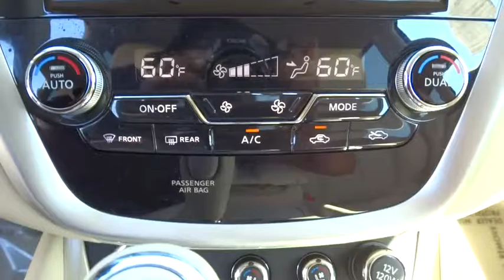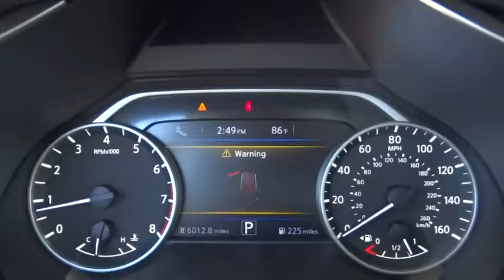2015 Nissan Murano Oak Lawn, Countryside, Chicago, Orland Park, Alsip, IL 32542A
2015 Nissan Murano
2015 Nissan Murano 4DR AWD PLAT - Stock#: 32542A - VIN#: 5N1AZ2MH2FN235447

4300 W. 95th Street

Redesigned for 2015, our Nissan Murano Platinum All Wheel Drive in Cayenne Red offers a blend of luxury and power that drivers like you rave about! The 3.5 Liter V6 pumps out 260hp and is paired with a CVT to deliver plenty of get-up-and-go while yielding near 28mpg and the tenacious traction of All Wheel Drive!The sweeping profile of our Platinum is enhanced with gleaming alloy wheels, roof rails, and the v-motion grille that lets you stand-out from the crowd. A haven of comfort and refinement, the interior greets you with a 60/40 split-folding rear seat, dual-zone automatic climate control, a heated steering wheel, and heated/cooled leather seats that are highly contoured for your comfort. Enjoy technology that is state-of-the art with voice-recognition, navigation, smartphone app integration, Bluetooth phone and audio connectivity, a prominent touchscreen, Bose audio with satellite/HD radio and an iPod interface.Of course, our Murano is well-equipped with advanced safety features such as a blind spot warning system, rear cross-traffic alerts, and a 360 degree parking camera system to provide you with ultimate peace of mind. Step up to this top-of-the-line Murano and you'll see it's up for any task with terrific performance and functionality that will enhance your daily routine! Kelly Nissan has one of Chicago's Largest New and Used car inventories to choose from. View our inventory